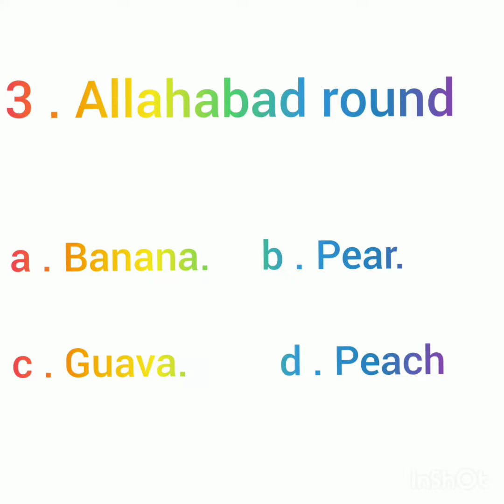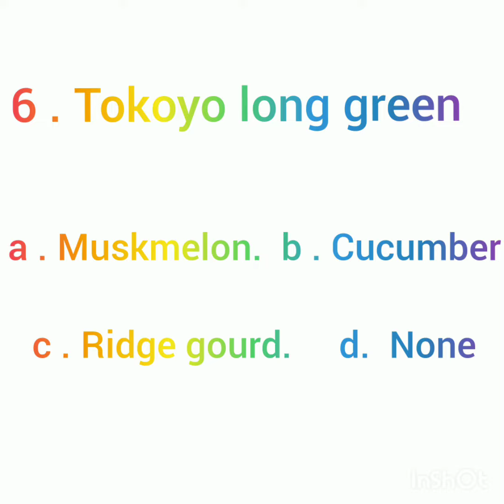Horticulture questions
ICAR JRF Horticulture questions part - 9/ Horticulture achievers/ for JRF, AFO.
Important horticulture questions for JRF/ SRF/ARS etc.
Horticulture most important questions.
Horticulture ke questions.
Horticulture ke important questions.
Horticulture questions and answers.
Horticulture questions JRF paper.
MSc.Horticulture entrance questions paper.
Horticulture questions for competitive exams.
ICAR PG horticulture questions paper.
Agriculture horticulture questions.
ICAR JRF Horticulture questions paper.